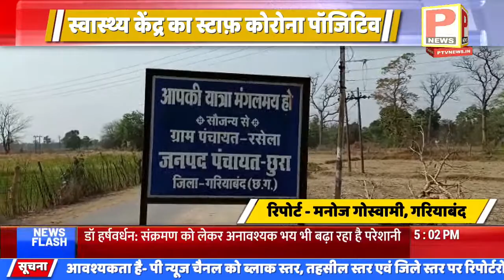अगले 48 घंटे के लिए प्राथमिक स्वास्थ्य केंद्र रसेला किया गया सील